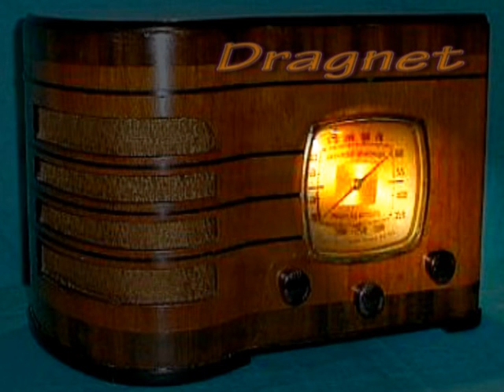Dragnet "Red Light Bandit" Jack Webb NBC 7/14/49 Radio Crime Drama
Dragnet "Red Light Bandit" Jack Webb 7/14/49 Oldtime Radio Crime Drama  Los Angeles LAPD
Dragnet, syndicated as Badge 714, is a radio and television crime drama about the cases of a dedicated Los Angeles police detective, Sergeant Joe Friday, and his partners. The show takes its name from an actual police term, a "dragnet", meaning a system of coordinated measures for apprehending criminals or suspects.
Dragnet was perhaps the most famous and influential police procedural drama in media history. The series gave millions of audience members a feel for the boredom and drudgery, as well as the danger and heroism, of real-life police work. Dragnet earned praise for improving the public opinion of police officers.[1]

Actor and producer Jack Webb's aims in Dragnet were for realism and unpretentious acting. He achieved both goals, and Dragnet remains a key influence on subsequent police dramas in many media.

The show's cultural impact is such that even after five decades, elements of Dragnet are known to those who have never seen or heard the program:

The ominous, four-note introduction to the brass and tympani theme music (titled "Danger Ahead") is instantly recognizable (though its origins date back to Miklós Rózsa's score for the 1946 film version of The Killers).
Another Dragnet trademark is the show's opening narration: "Ladies and gentlemen: the story you are about to hear is true. Only the names have been changed to protect the innocent." This underwent minor revisions over time. The "only" and "ladies and gentlemen" were dropped at some point, and for the television version "hear" was changed to "see". Variations on this narration have been featured in many subsequent crime dramas, and in satires of these dramas (e.g. "Only the facts have been changed to protect the innocent").
The original Dragnet starring Jack Webb as Sgt. Friday ran on radio from June 3, 1949 to February 26, 1957 and on television from December 16, 1951 to August 23, 1959, and from January 12, 1967 to April 16, 1970. NBC's radio and television networks carried all three series. There were three Dragnet feature films, a straight adaptation starring Webb in 1954; a TV-movie produced in 1966; and a comedy spoof in 1987. After Jack Webb's death, two Dragnet revivals were attempted; one was for weekly syndication in 1989 and the other was for ABC in 2003. A newspaper comic strip version of Dragnet, written by Jack Webb and Joe Scheiber, ran in newspapers from about 1952 to 1955CreationDragnet was created and produced by Jack Webb, who starred as the terse Sergeant Joe Friday. Webb had starred in a few mostly short-lived radio programs, but Dragnet would make him one of the major media personalities of his era.

Dragnet had its origins in Webb's small role as a police forensic scientist in the 1948 film, He Walked by Night, inspired by the actual murder of California Highway Patrol officer Loren Roosevelt in Los Angeles. The film was depicted in semidocumentary style, and Marty Wynn (an actual LAPD sergeant from the Robbery Division) was a technical advisor on the film. Webb and Wynn became friends, and both thought that the day-to-day activities of police officers could be realistically depicted, and could make for compelling drama without the forced sense of melodrama then so common in radio programming.[2]

Webb frequently visited police headquarters, drove on night patrols with Sgt. Wynn and his partner Officer Vance Brasher, and attended Police Academy courses to learn authentic jargon and other details that could be featured in a radio program. When he proposed Dragnet to NBC officials, they were not especially impressed; radio was aswarm with private investigators and crime dramas, such as Webb's earlier Pat Novak for Hire. That program didn't last long, but Webb had received high marks for his role as the titular private investigator, and NBC agreed to a limited run for Dragnet.

With writer James E. Moser, Webb prepared an audition recording, then sought the LAPD's endorsement; he wanted to use cases from official files in order to demonstrate the steps taken by police officers during investigations. The official response was initially lukewarm, but in 1949 LAPD Chief Clemence B. Horrall offered Webb the endorsement he sought. Police wanted control over the program's sponsor, and insisted that police not be depicted unflatteringly. This would lead to some criticism, as less flattering departmental aspects, such as LAPD's racial segregation policies, were never addressed.

Thx to everyone for the support! : )  I am working hard behind the scenes searching for more vintage high quality material to post! I have recently monetized this channel with "fan funding" which will help in my efforts to add more pre-50's entertainment and content on a regular basis!
 -Will